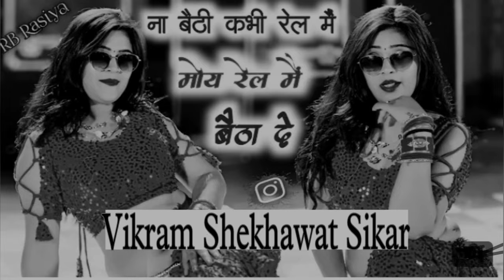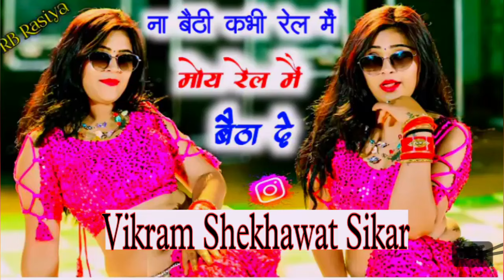ना बैठी कभी रेल में मोये रेल में बैठायदे || Na Baithi Kabhi Rail me || Satto Gurjar New Rasiya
Na bethi Rail me betha De ~ ना बैठी कभी रेल में बैठा दे !! Singer Samay Singh Peelwal New Song

Na baithi kabhi rail mai satto gurjar new song ना बैठी कभी रेल में सत्तो गुर्जर न्यू सोंग